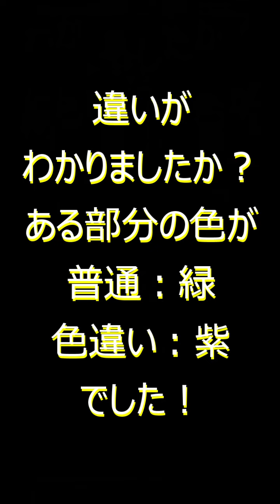【驚きの瞬間】騒然！色違いポケモンをゲット、本当に色違い？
◆5月の月間イベント情報と実況動画の一覧はこちら◆

5/16～ レジロック
5/23～ ツンデツンデ

5/16～ メガギャラドス
5/23～ メガピジョット

5/19(日) 14時～17時 アマカジが大量発生！

5/7(火)　エビワラー・サワムラー 転送時アメ2倍
5/14(火) ケーシィ 進化時XP2倍
5/21(火) リグレー 捕獲時ほしのすな2倍
5/28(火) ヒドイデ 捕獲時XP2倍

他の主要イベント
5/1(水)　ディアンシーの無料スペシャルリサーチ
5/11(土) 14～17時 FlockTogetherResearchDay
5/14（火）～5/19(日)20時 Catching Wonders
5/23(木)～28(火) 20時 UltraSpaceWonders